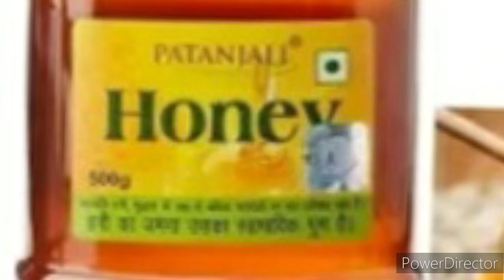सूरज की तरह चमकेगा चेहरा |||रोज यही अपनाये ✔✔🤭|||13 JULY NEW VLOG || real 1 madhu vlogger